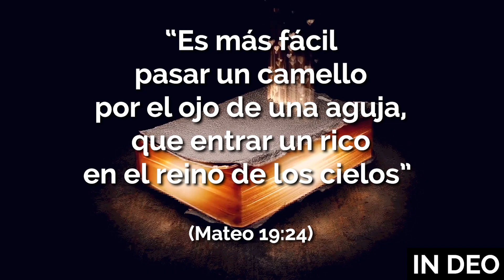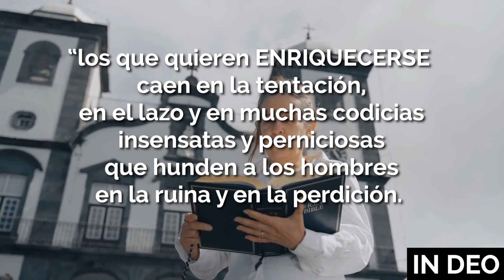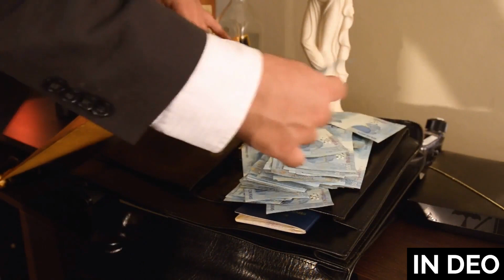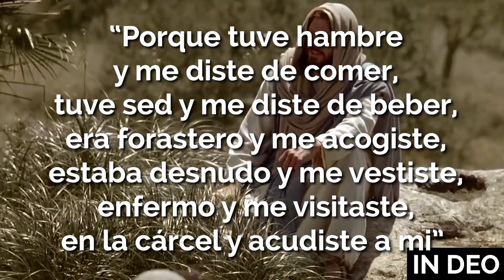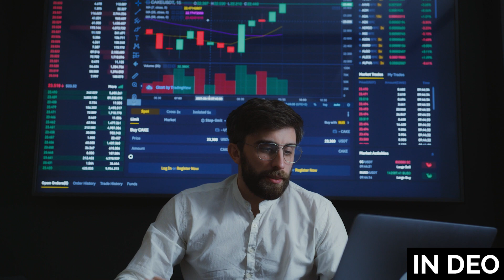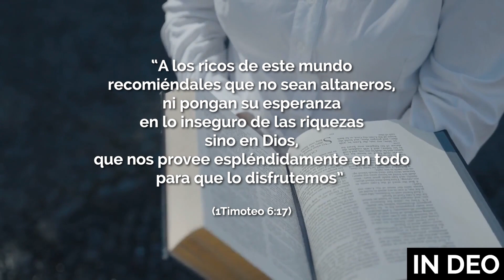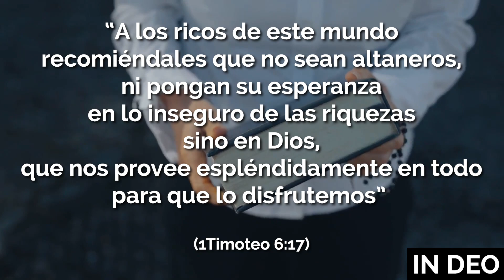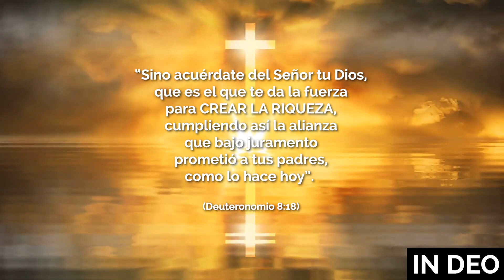📈 ¿Qué Piensa Dios de la Riqueza? 📉 Descubre lo que Dice el DOCAT sobre las Finanzas en Orden a Dios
📈 Tu Economía en orden a Dios 📉 “Sino acuérdate del Señor tu Dios, que es el que te da la fuerza para CREAR LA RIQUEZA, cumpliendo así la alianza que bajo juramento prometió a tus padres, como lo hace hoy” (Deuteronomio 8:18).

🌟 Segmento basado en la Doctrina Social de la Iglesia_DOCAT 🌟

“A los ricos de este mundo recomiéndales que no sean altaneros, ni pongan su esperanza en lo inseguro de las riquezas sino en Dios, que nos provee espléndidamente en todo para que lo disfrutemos” (1Timoteo 6:17).

Predicas para Jóvenes. Vídeos Católicos Para Jóvenes. Jóvenes CATÓLICOS en medio del MUNDO. Iglesia Católica. Catolicismo. Catequesis. Papa Francisco. Jóvenes Católicos. Jóvenes Católicos del mundo. Jóvenes de iglesia. Jóvenes católicos. Cristianos. Jóvenes Cristianos. Cristianismo. Prédica para adolescentes y jóvenes. Predica cristiana para jóvenes. sermón para jóvenes. Mensaje cristiano para jóvenes.